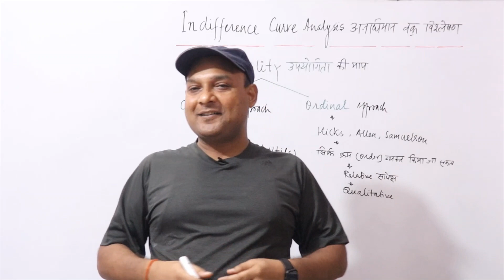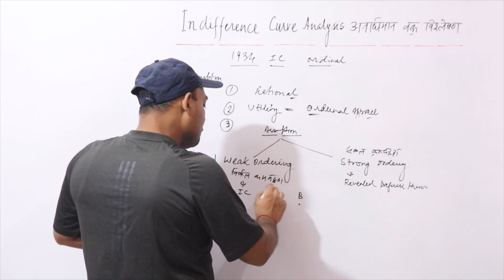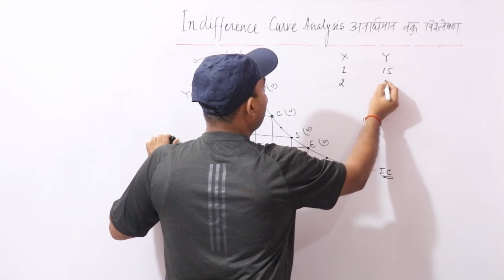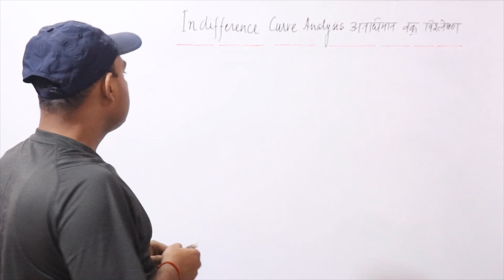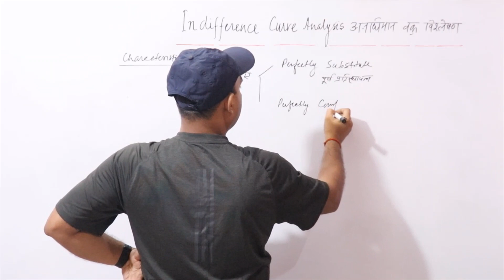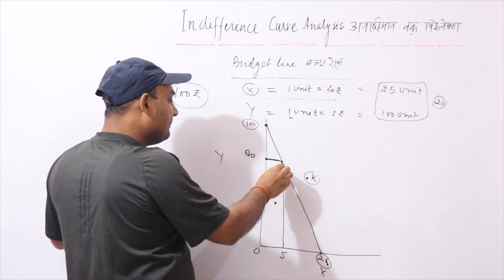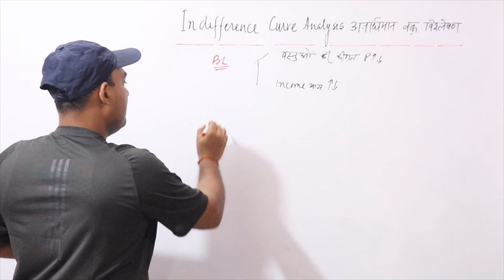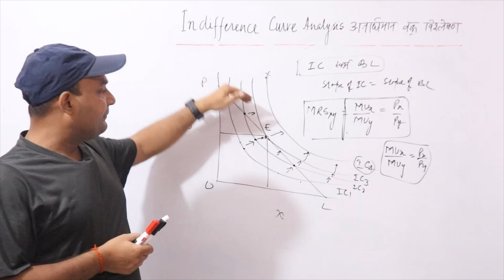INDIFFERENCE CURVE ANALYSIS || NTA NET ECONOMICS || UPPSC ECONOMICS OPTIONAL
JOIN MY TELEGRAM CHANNEL IMMEDIATELY

TELEGRAM NAME    DIGVIJAY ECONOMICA